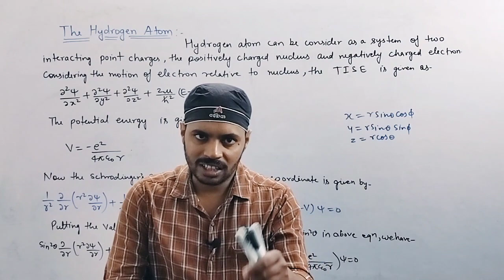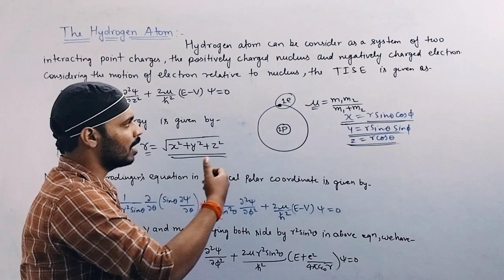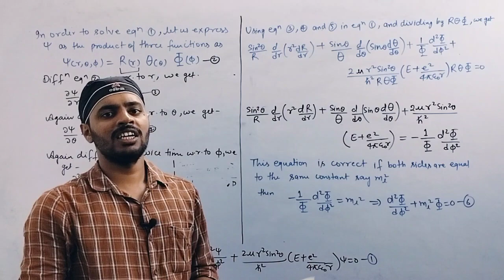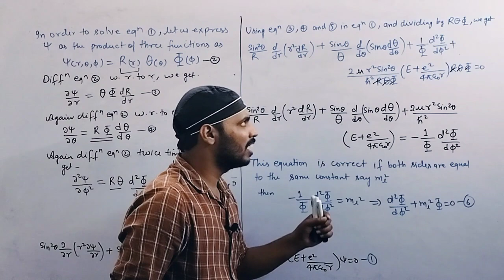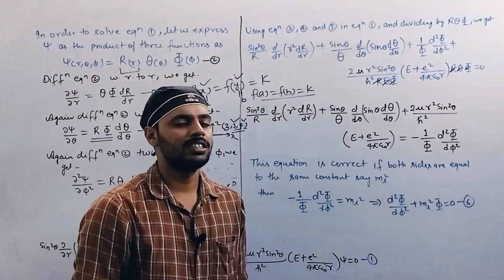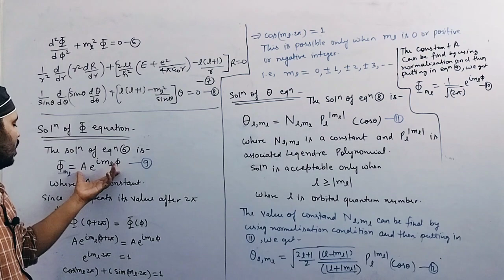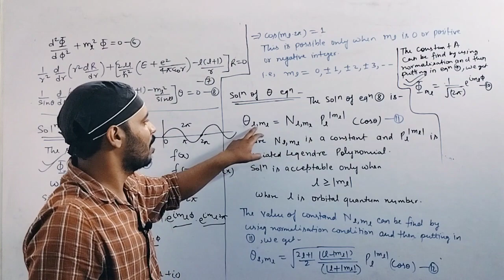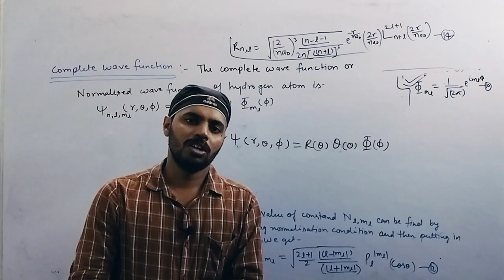The Hydrogen Atom|Q.M.|Unit 4|Lec 10|BSc|Physics|5th Semester|DDU|All Universities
📌 IN THIS LECTURE:

In this video I have discussed The Hydrogen Atom   for  B.Sc.5th Semester Physics